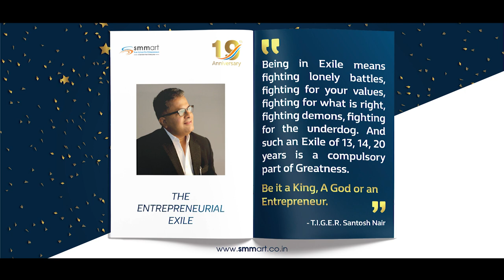smmart | 19th Anniversary | The Entrepreneurial Exile | Hindi